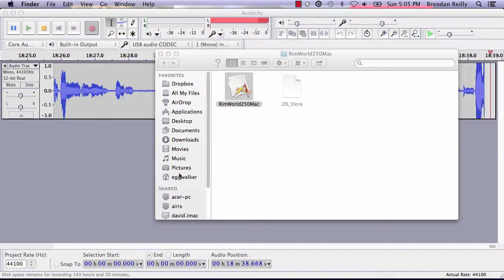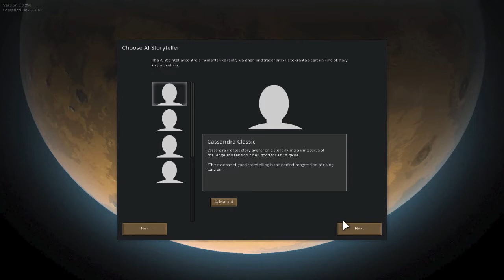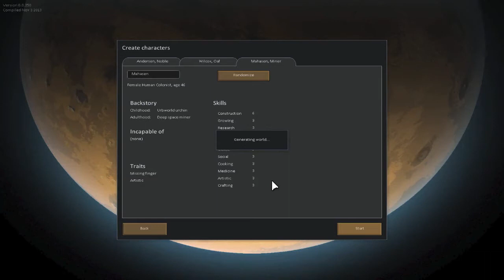Let's Play - RimWorld [Part 4]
Our first colony faces up against it's first major threat, and to make matters worse we are very unprepared. Will we live to see another day?